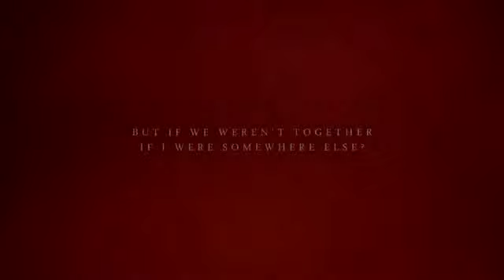A part for you